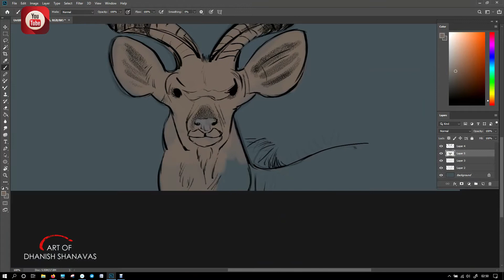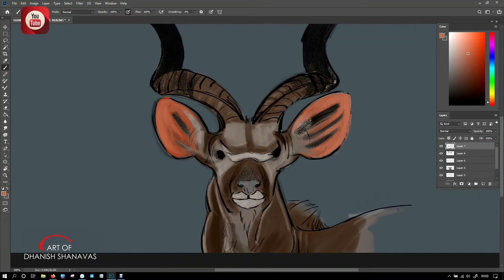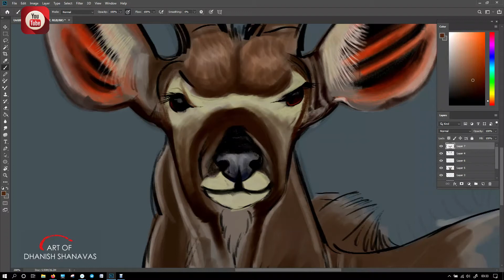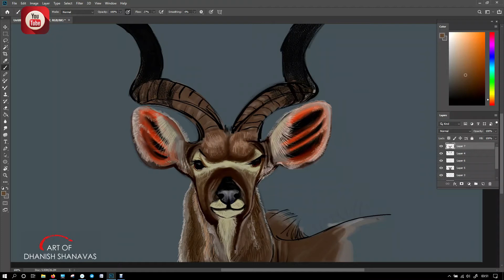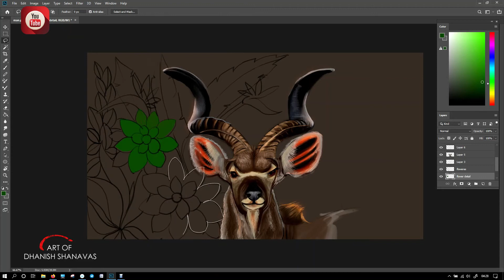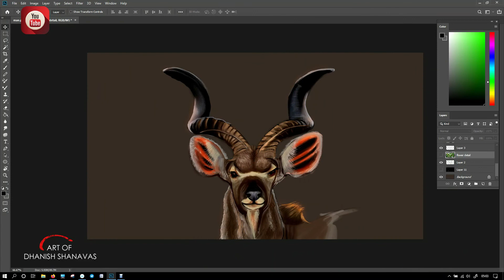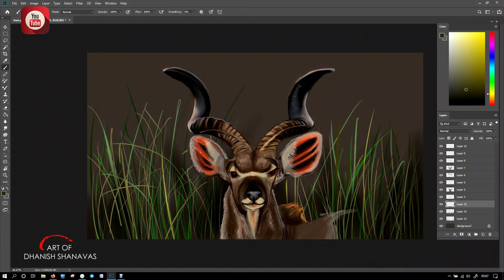DRAW A KUDU BULL | DIGITAL DRAWING | ART OF DHANISH SHANAVAS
Adobe Photoshop Digital Drawing With support of Wacom One ,its a wonderful product for beginners ,and i really love it, if u need any information about the wacom product u can check it on the internet, wacom.com ,
or messege me il make a video for that,and how to make custom Brushes...
i create my own brushes in photoshop, that is  fantastic for me
Hey. enable the bell icon tooo